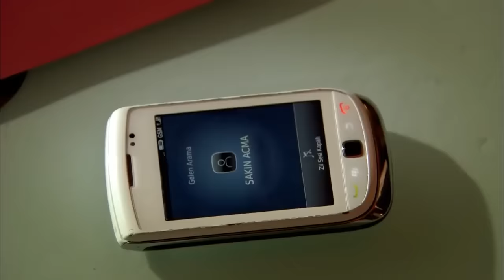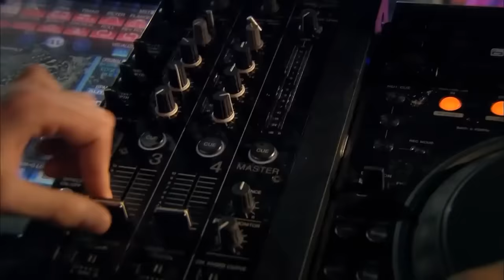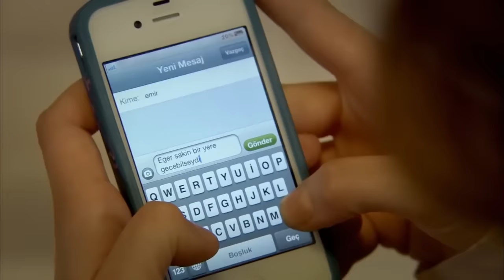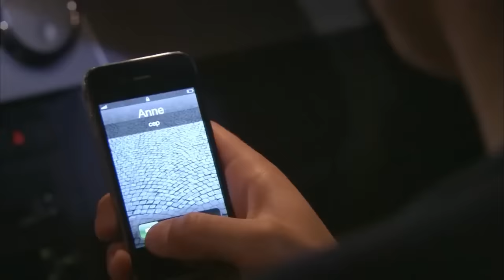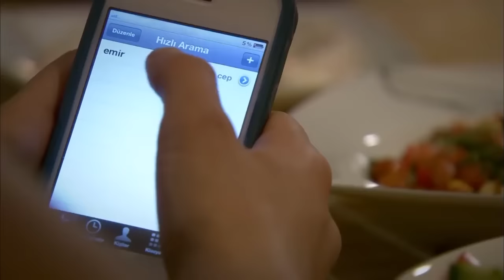ፈሪሀ ክፍል 155